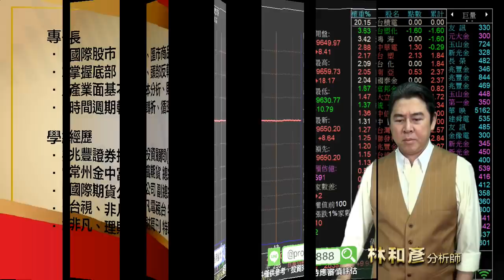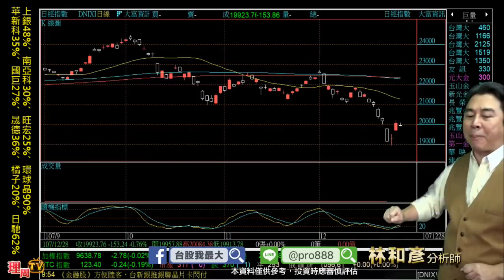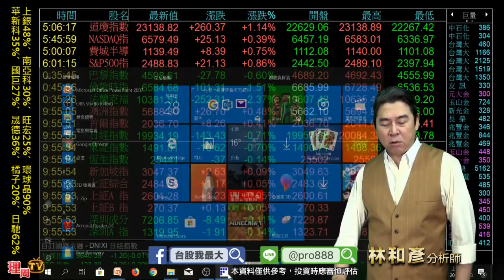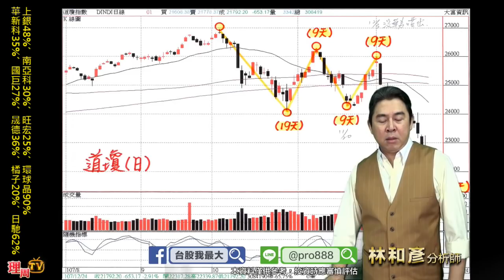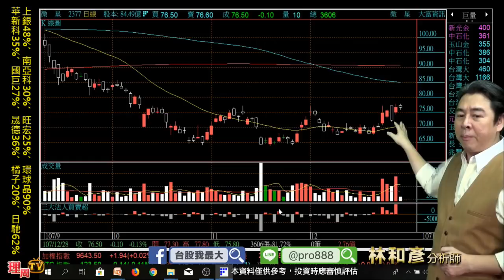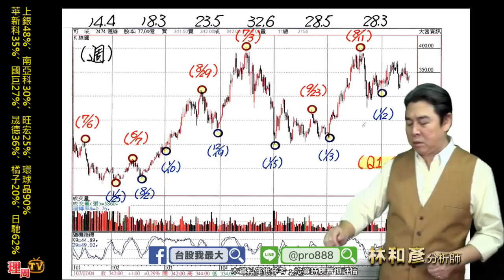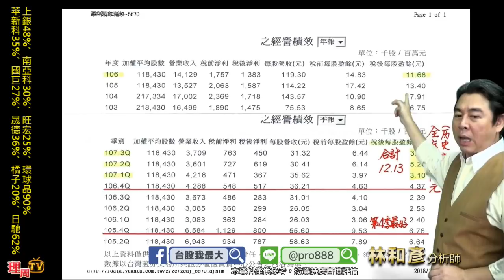理周TV-20181228 盤中-林和彥 時間密碼／道瓊也瘋狂 奠定台股元月行情【元月搶飆股活動】